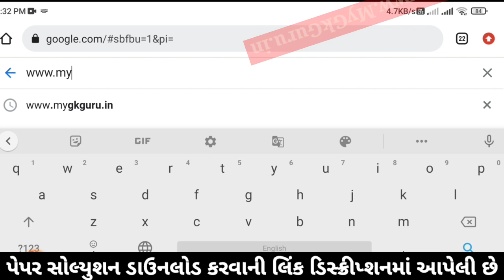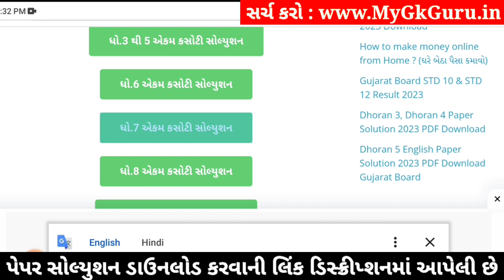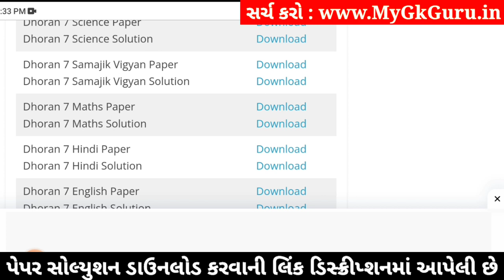std 7 samajik vigyan ekam kasoti solution december 2023, std 7 ss ekam kasoti solution december 2023